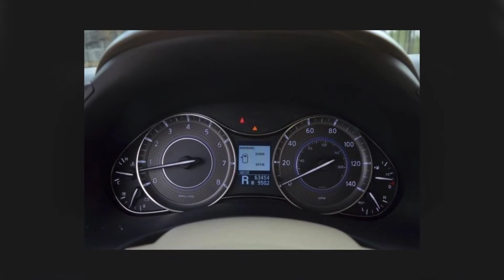2012 Infiniti QX56 Base